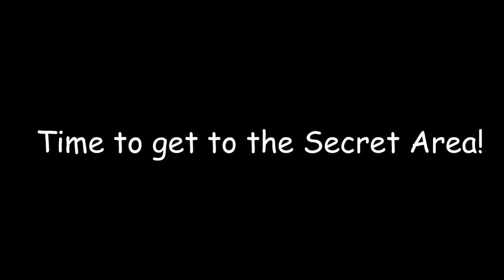Secret Areas, and the Assassin DarkMan! Mega Man Battle Network 3 Legacy Collection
Hello guys and welcome to the 2nd part of the post-game of the Legacy Collection Version of Mega Man Battle Network 3.

In this part, MegaMan and Lan will be going into the secretest area of the net called literally Secret Area where there are a lot of tough viruses, a lot of security for some reason, and an Assassin of the Darkness called DarkMan wanting to assassinate 10k people to be able to fight Serenade!